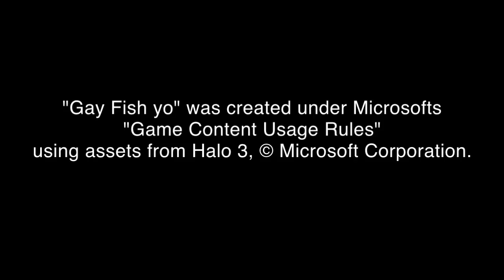Gay Fish yo (Halo 3 Machinima)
Just something I made on the spot. Enjoy!